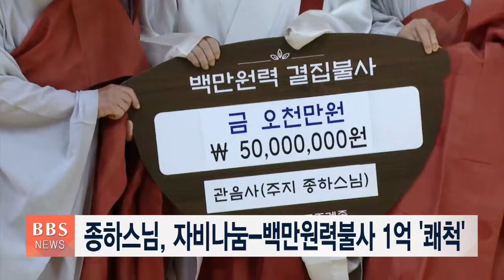[BBS뉴스] 종하스님, 자비나눔-백만원력불사 1억 ‘쾌척’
전 조계종 원로의장이자 BBS불교방송 이사장을 역임한 종하 스님이 아름다운동행을 통해 종단 발전 기금 1억 원을 쾌척했습니다.

종하 스님은 어제(1일) 서울 관악구 관음사에서 기금 전달식을 갖고 아름다운동행 상임이사 일화 스님에게 자비나눔기금 5천만 원과 백만원력결집불사 기금 5천만 원을 전달했습니다.

이 자리에서 종하 스님은 "젊은 시절 사판승으로서 많은 일을 해왔지만 근래에는 몸이 좋지 않아 조용히 지냈었다“며 ”앞으로 종단 발전을 위해 더욱 노력하겠다"고 말했습니다.

[ 종하 스님/서울 관음사 주지, BBS불교방송 전 이사장

[ "앞으로는 열심히 주변에 더 나서서 종단의 발전을 위해서 열심히 노력할 것을 여러분들과 함께 소회를 드립니다. 감사합니다." ]

기금 전달식에는 조계종 총무원장 원행 스님을 대신해 총무부장 삼혜 스님과 기획실장 법원 스님, 호법부장 현민 스님 등이 참석했습니다.